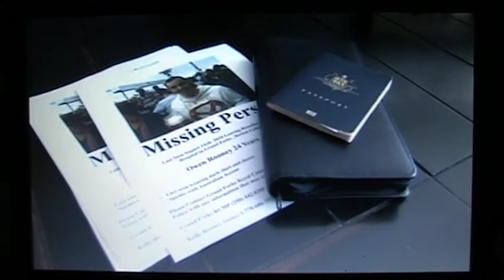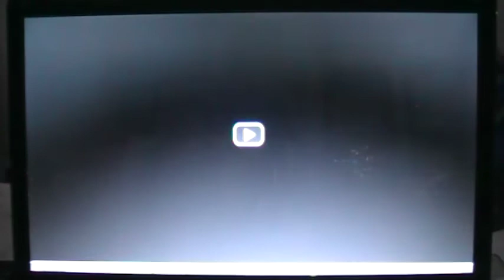☢☢☢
Regrettably the REWARD has been temporarily rescinded, However the search goes on for Owen Rooney 28 months later without a trace despite massive search efforts, including facial recognition notification in the commercial retail business industry surveillance systems

OPEN FREE USE COPYRIGHT PROTECTED by LIFE UNLIMITED PRODUCTION no other licences may be applied

$500 REWARD for information leading to OWEN ROONEY's where-a-bouts
  ...A Christmas day CTV News- public appeal for assistance (video contains absolutely no copyright infringements being a copied CTV News public service announcement, so do what you will to help ) with the Rooney family's plea for any help or information in locating their  missing son, Owen Rooney .
~Owen went missing from the Grand Forks B.C. Hospital grounds early on August 14, 2010 while receiving treatment for a head injury ,  amnesia is most likely involved in this disappearance.
 Owen Rooney is visiting Canada from Australia on a working vacation adventure, he held temporary residence in  Kelowna, British Columbia area of Canada, which is 1 hour north of Grand Forks.
(quality warning)
 thanks kindly CTV NEWs &  all those whom join in the search effort for Young Owen Rooney, how ever they may.
The official find Owen Rooney web sit is if you wish to assit in your own way .